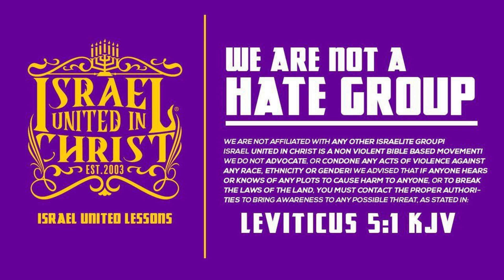Let’s Talk Truth || The Mysterious Bonita Chica